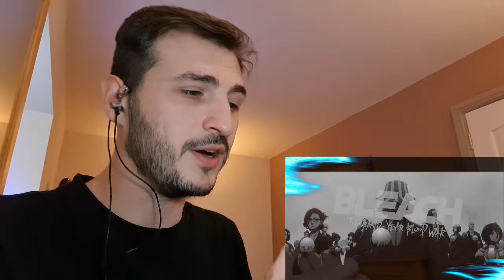AIZEN RETURNS! | BLEACH TYBW Episode 29 Reaction! | HELL FORESHADOWING??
BLEACH Episode 29 starts off with Ukitake wasting no time at all and we experience a NEW and extended Flashback, while also getting the anticipated Aizen back!! We also get a little hint about HELL

- Bleach Analysis
- Bleach Discussions

SOCIALS